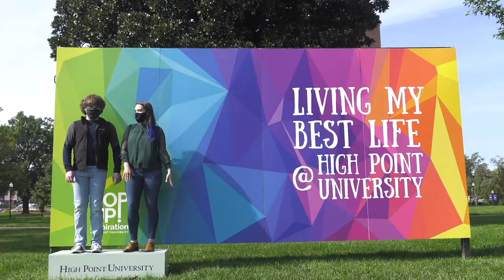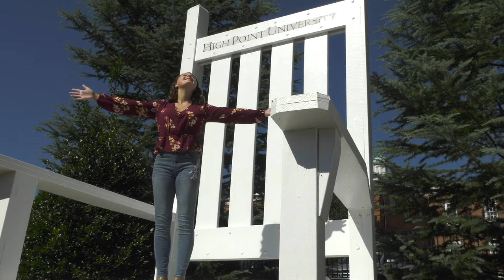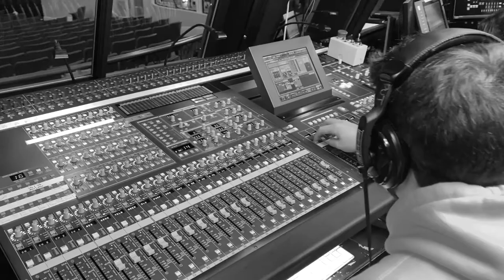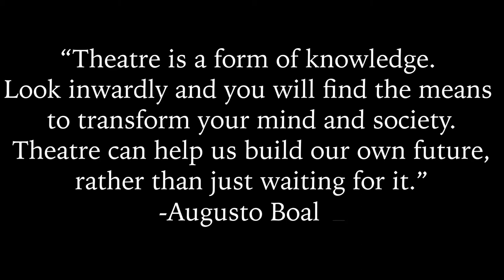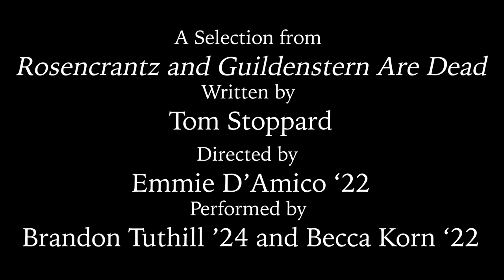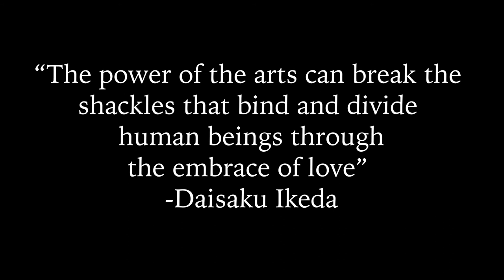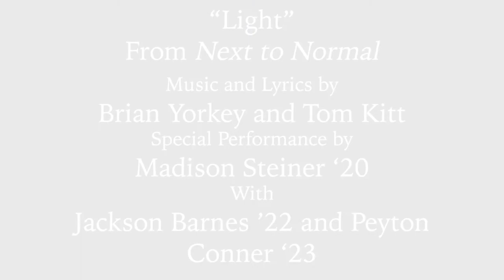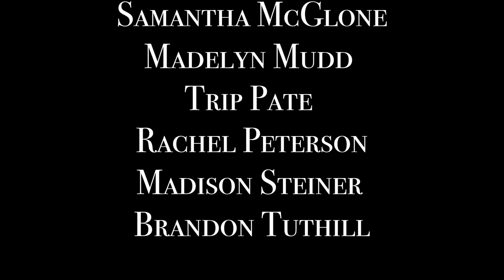The Virtual Musical Theatre Cabaret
Created and Directed by Director of Performing Arts Ken Elston and Jackson Barnes, '22
Cinematography & Editing by Samantha McGlone, '21